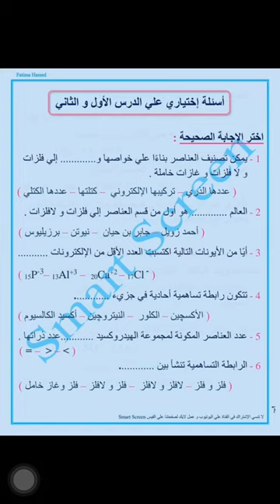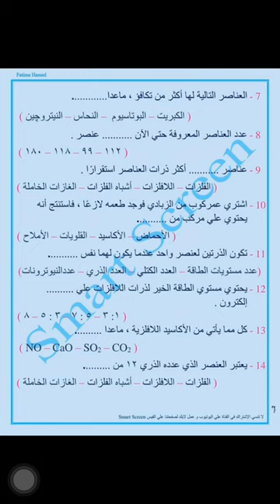نموذج استرشادي شهر مارس علوم اولي اعدادي ترم تاني